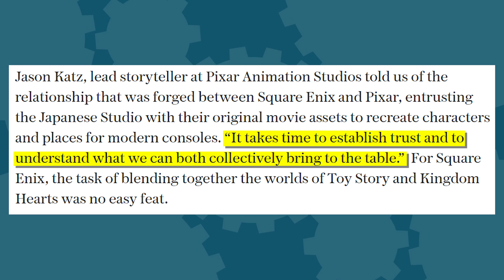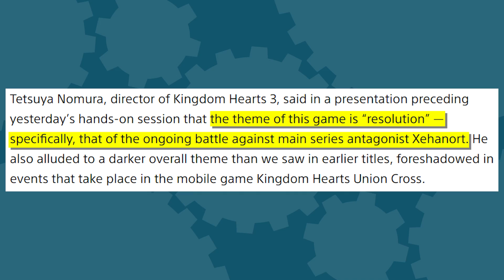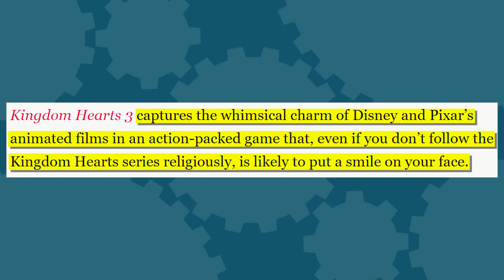Kingdom Hearts 3 ACTUALLY COMING OUT! And... It's Good? - Game News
Hosted By: Ashley Jenkins and Gus Sorola
Written By: Brian Gaar
Edited By: Kdin Jenzen